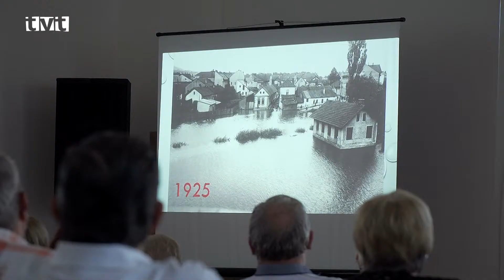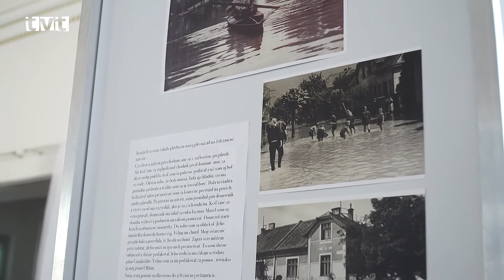Pamätníci si zaspomínali na ničivé povodne v Turci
V rámci Dní mesta Vrútky (8.9.2020) sa konalo aj diškurovanie s názvom Turčianske Benátky. Traja pamätníci, z ktorých najstarší má 96 rokov si zaspomínali na udalosti, ktoré sa odohrali na jar pred šesťdesiatimi rokmi. Išlo o poslednú ničivú povodeň na území Vrútok a Martina. Odprezentované boli zároveň aj dobové fotografie, ktoré zozbieral a ich výstavu pripravil známy milovník histórie Igor Dobrovolný.